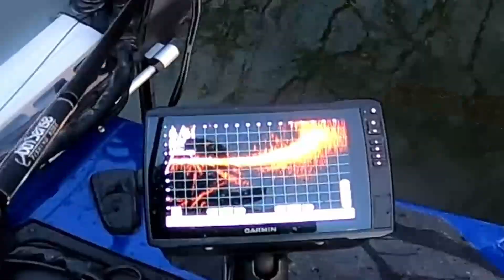This Lure Always Catches Them In The Winter!! New Lake!!!!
In todays video we unexpectedly take a trip to a new lake. I always love the challenge of a new body of water and this was no different. I caught some fish on my favorite cold water lure as well.